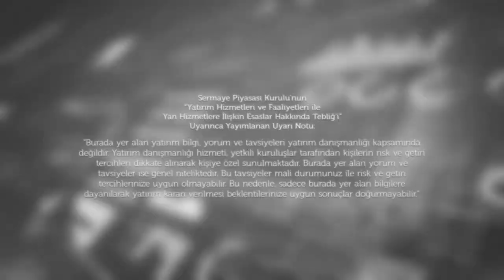Haftalık Video Analiz - Önümüzdeki Hafta Piyasaları Neler Bekliyor? - Tonguç Erbaş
Genel Müdür Yardımcımız Tonguç ERBAŞ, önümüzdeki hafta piyasalardaki beklentileri değerlendirdi.